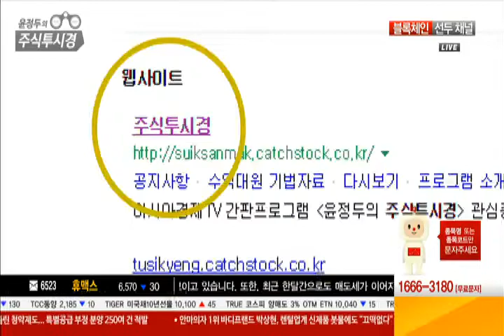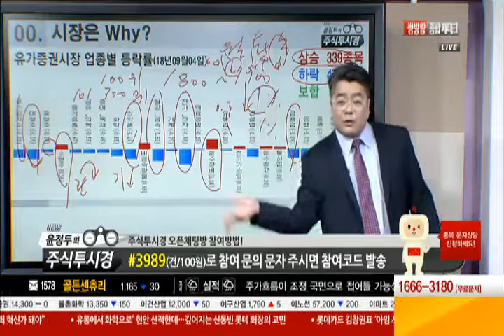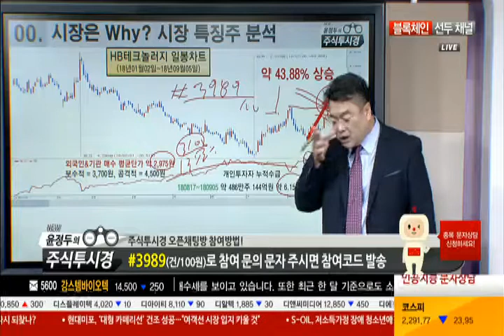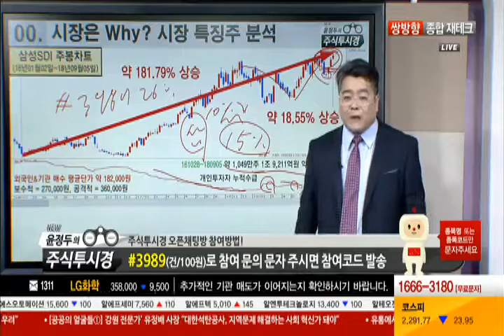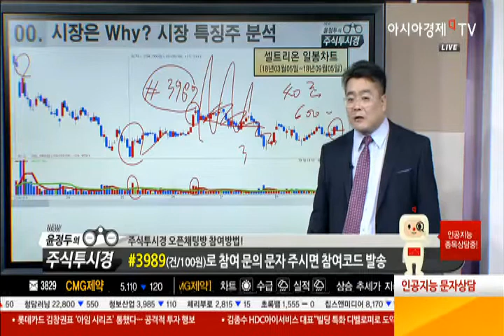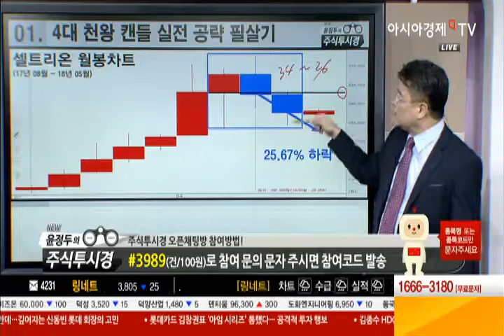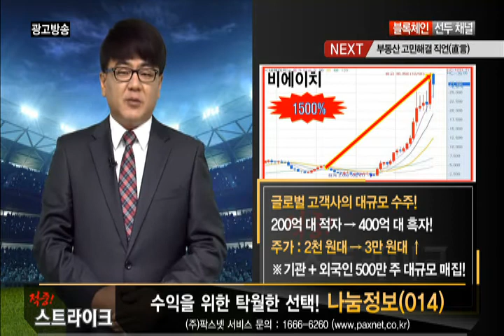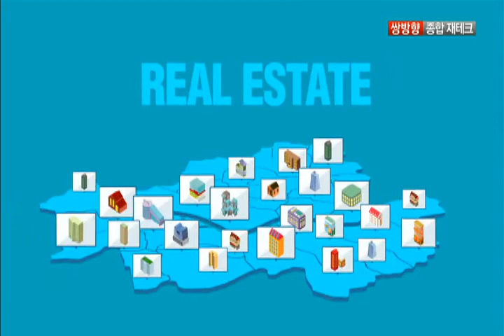◆윤정두의 신 주식투시경◆제 22강 - 4대 천왕 캔들 실전 필살기 총복습 Part 3◆주식 초보 투자자들이 꼭 봐야할 주식강의